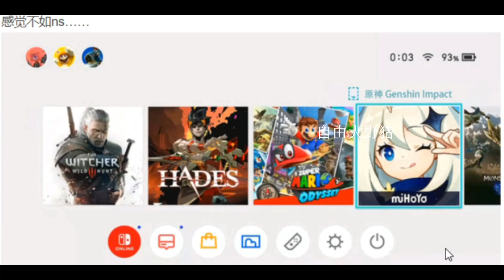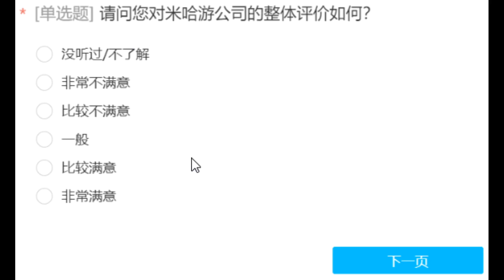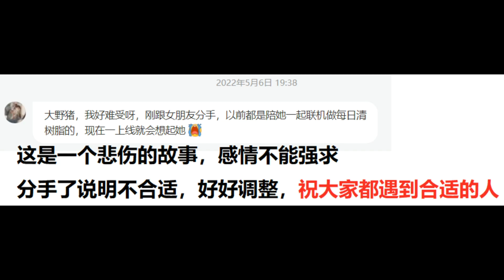【原神】官方消息分析！祈愿系统将优化？2.7之后开3.0？宵宫和万叶推迟复刻？草神卡池和登录NS图辟谣！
成为此频道的会员即可获享以下福利：
【原神】官方消息分析！祈愿系统将优化？2.7之后开3.0？宵宫和万叶推迟复刻？草神卡池和登录NS图辟谣！ 请注意，本视频完全符合YouTube社区准则，没有任何违规行为。